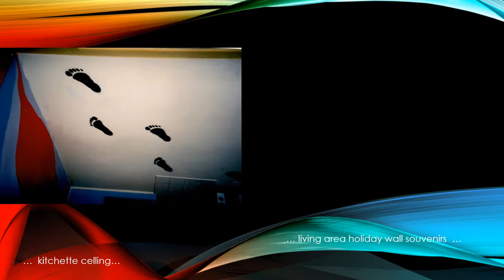Fiona Court v2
A Tour Around 8/1 Fiona Court, St.Kilda 3182 Nov 1988 to somewhere in 1992.